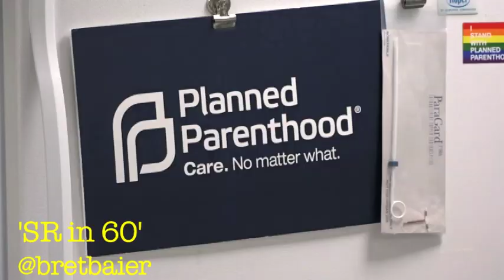SR IN 60